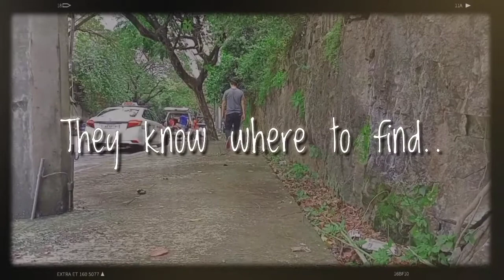CPALE TIPS - THINGS TO CONSIDER BEFORE ACTUAL REVIEW #5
GO ! GET CERTIFIED..!
A motivational book for aspiring Certified Public Accountants

CPALE TIPS - THINGS TO CONSIDER BEFORE ACTUAL REVIEW
REPEATER
RETAKEE
CPALE TIPS - REVIEW
tips for study habits
how to pass CPA board examination
Strategies in passing CPA Board exam
Strategies in passing CPALE?
how to pass CPALE?
How to pass CPALE while working?
Tips to pass CPA board exam while working
Certified Public Accountant
Certified Public Accountant Licensure Examination

GOOD DAY!

MGA BAGAY NA DAPAT MONG MALAMAN, ALAMIN AT ALALAHANIN BAGO KA SUMABAK SA ACTUAL REVIEW.

ANG LAHAT NG ITO AY AKING KARANASAN NA NARARAPAT KO LAMANG IBAHAGI SA INYO FUTURE ACCOUNTANTS.

"FOLLOW YOUR DREAMS, THEY KNOW WHERE TO FIND THE FUTURE YOU.." - wisdom thought events & publishing

MARLO THEODORE R ILEDAN, CPA
Government Sector